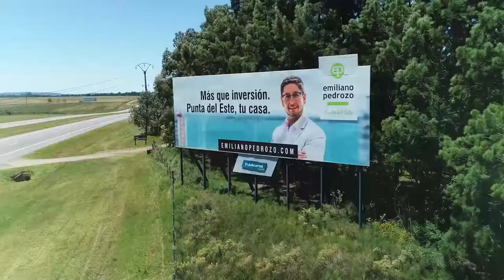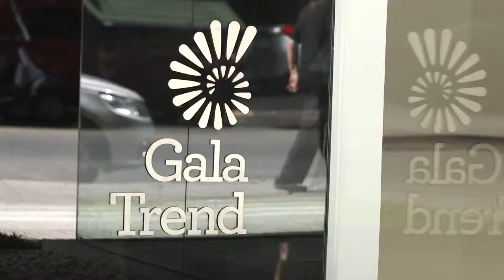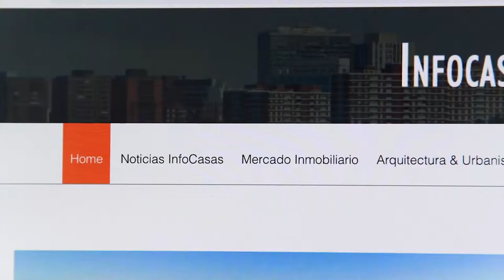La Llave, Un nuevo estilo de vida l Episodio 02 l Montevideo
La Llave, Un nuevo estilo de vida

Un modo distinto de conocer emprendimientos de bienes raíces, materias primas, gastronomía y moda.

Visitamos Montevideo donde Recorrimos Gala Trend en Punta Carretas. Una excelente opcion para residencias u oficinas.

Estuvimos tambien en Encuenta Proptech organizado por Infocasas donde entrevistamos a expertos en nuestro stand.

Con un formato ágil y original, Karina Dalmas y Emiliano Pedrozo, presentan propiedades, su entorno y el estilo de vida que éstas ofrecen.

Entrevistan a diseñadores, arquitectos y propietarios.
Recorren espectaculares residencias, mostrándonos lo último en tendencias y tecnología.

Siguiendo lo que impera en las plataformas digitales, las imágenes y las experiencias son los protagonistas, los espectadores son persuadidos al tiempo que se entretienen.

Viven la experiencia digital asociada a la creciente tendencia hacia el diseño, la arquitectura y la gastronomía.